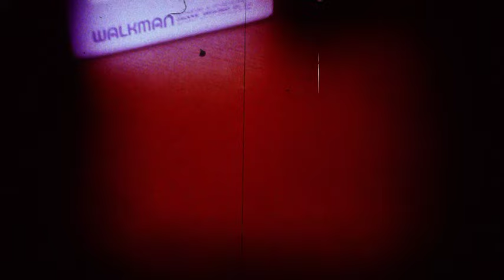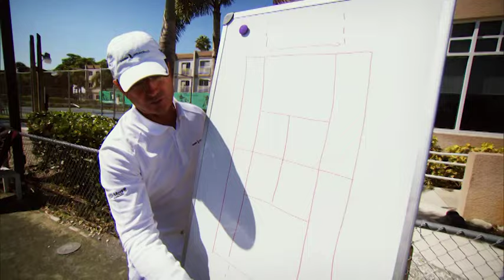After Kei Nishikori, Gabe Jaramillo develops the next WTA Japanese Tennis Champion Star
After developing the ATP Japanese Tennis Star Kei Nishikori. Gabe Jaramillo and the Morita Foundation are developing the next Female Japanese Tennis Star. Watch the new video to see how Sena and Natsumi are getting ready to become the next WTA Champions.

We are proud to be part of Trans World Sport the world's longest running weekly television sports program featured on TV.

To learn more about Club Med Academies Tennis Powered by Gabe Jaramillo Tennis and Multi sport academy programs visit: